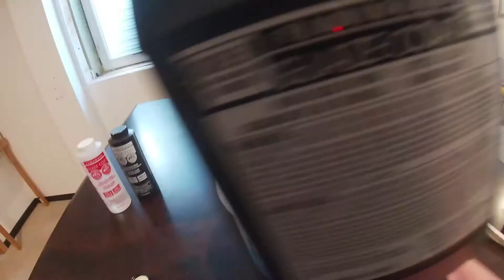DIY 2x4 Computer Desk: GLASS epoxy TOP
This is the finishing touches for this 2x4 desk, The epoxy glass top that was added in this video can be found on Amazon.

Novice wood working and making video and vlogs for your entertainment.
I have a good time making and trying new things.

Wood treatments:
Acks Wood Paste.